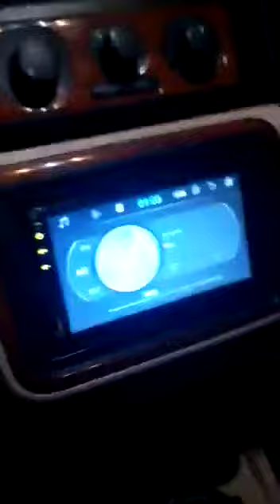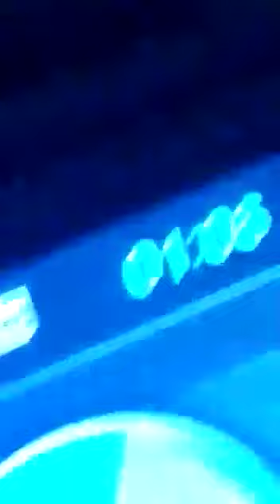REAL GHOST CAUGHT IN CAMERA||WATCH ON YOUR OWN RISK 😱😨😰REALGHOST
REAL GHOST CAUGHT IN CAMERA 😱😨😰REALGHOST